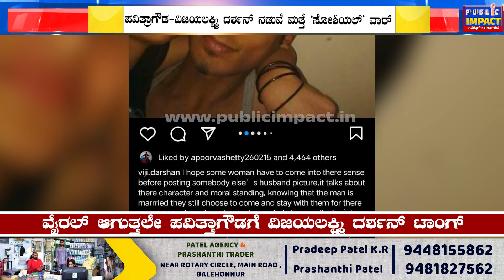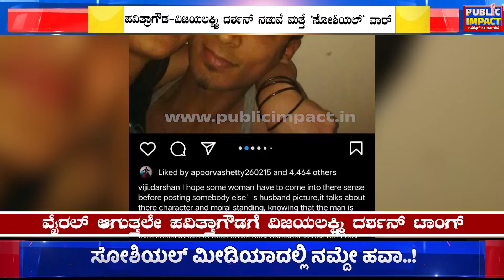Darshan Thoogudeepa| ಪವಿತ್ರಾಗೌಡ-ವಿಜಯಲಕ್ಷ್ಮಿ ದರ್ಶನ್ ನಡುವೆ ಮತ್ತೆ ‘ಸೋಶಿಯಲ್’ ವಾರ್